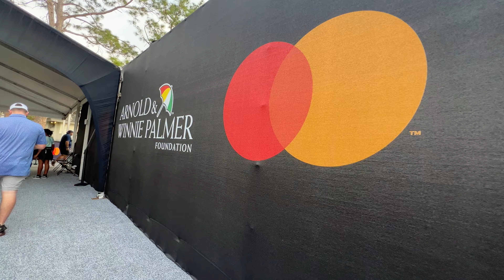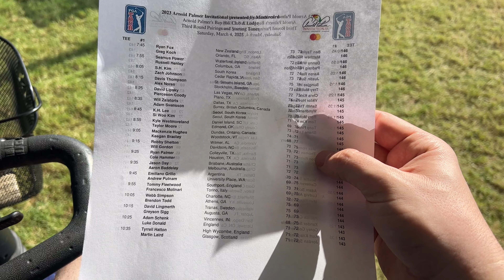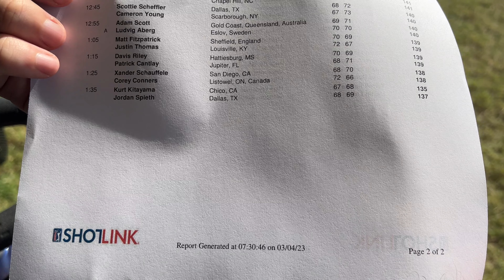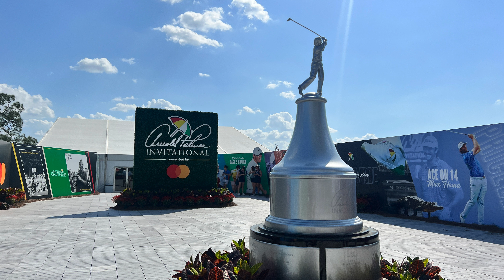Arnold Palmer Invitational! Our First PGA Major!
Welcome to the Arnold Palmer Invitational! Today we are here on moving day, this was our first major event and it was SO much fun!

Thanks to:
claire stein
Jackie Greeley
Mary Weatherly
Greg B
Shelley Brown
Kristi Brown
Kate Scarabelli
Albert
Christina Wolf
JulieB
Amy Wong
Amber Higdon
ryan orest
Robert Peter
Kent Norton
Jeremy Rodriguez
Thomas Brady
Simcha BenYsrael
Kelly Wertz
Tannon Miller
Bob Toth
Rebekah Bell
Russell Boyce
Susan Green
Steph and Anthony
Donna Spensieri
Brandi Constantine
Dave Anderson
Alex Nuzzolo
Sharon Emerson
Mandy Forsythe
Jim Carson
Jonathan and Judy Cole
Brenda Whitehouse
Jake Ludwick
Jeff Cox
Kat MacLeod
Andrew Carr
Doris giles
Caity Giles
Anita Goode
Anita Hilton Cohen
Tawnya Mahaffey
Brunette Dookhie
Kendra Estep
M W
Kraig Hinken
Steve Corbett
Ben Naylor
Jennifer Kopf
Lisa & Bernie WINANS
Farrah Stoddard